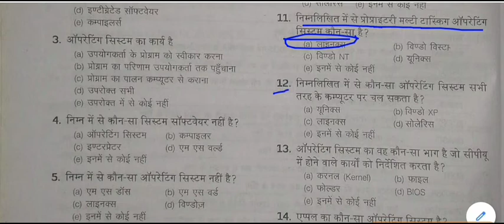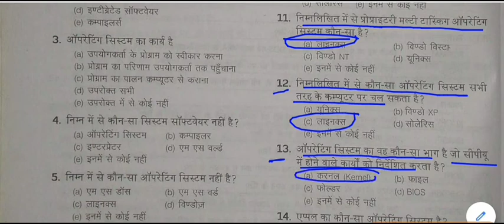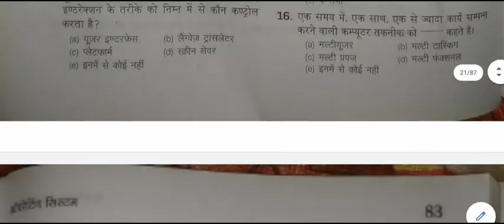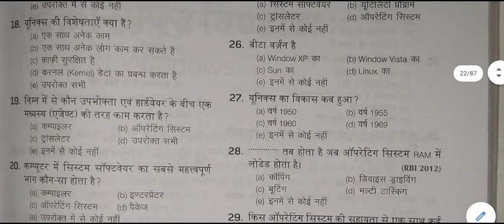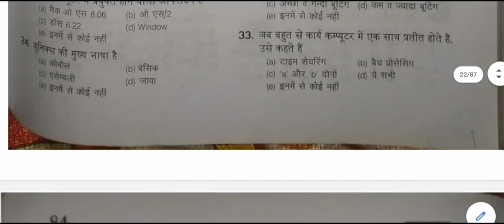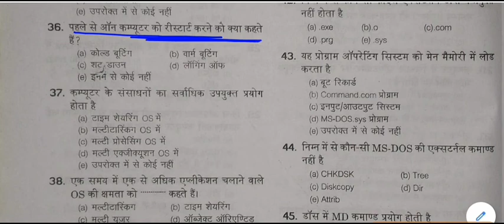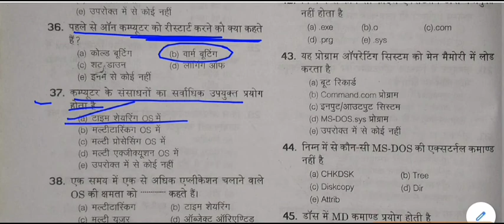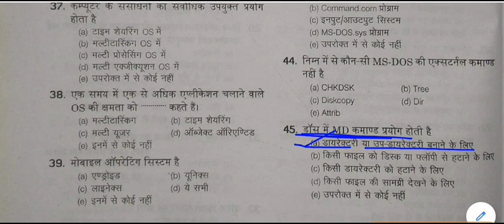Computer General Knowledge Quiz || Computer gk Mock Test -7